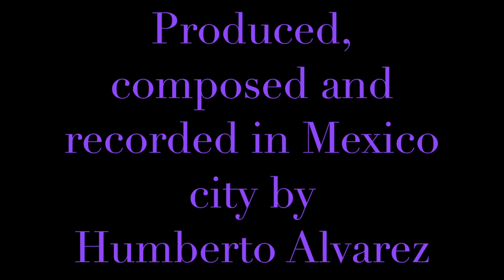Esperanza- Hope Humberto Alvarez 2018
Produced, composed and recorded in Mexico city by Humberto Alvarez: Accordion and keyboard.
Photo: Alejandro Aguilera.